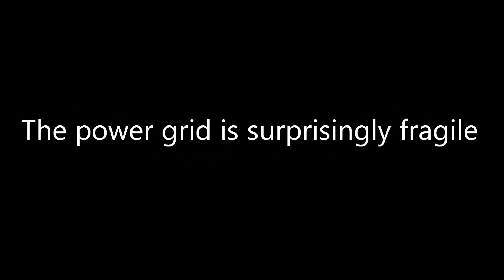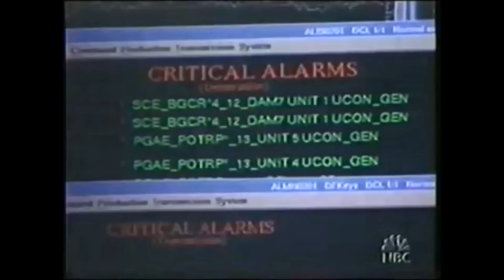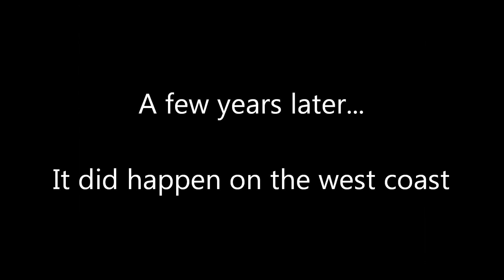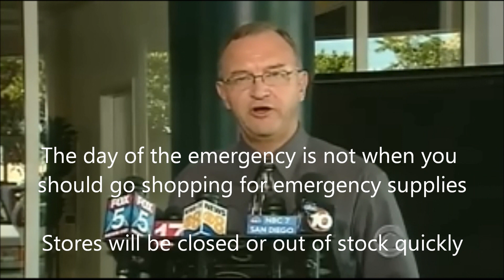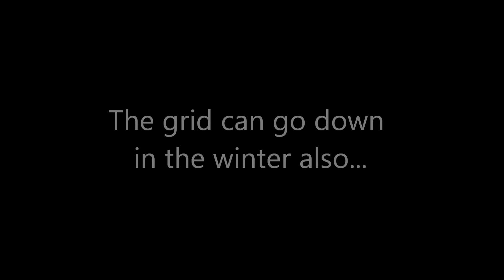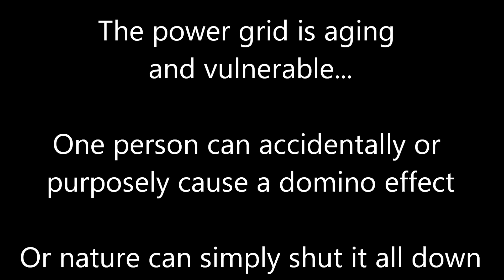Are you prepared for a major power outage?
Most people arent prepared for a major power outage. Imagine no lights, no tap water, no gas for cooking, no refrigeration, no working toilets, no showers, no ac or heat, and in some cases no cell pho